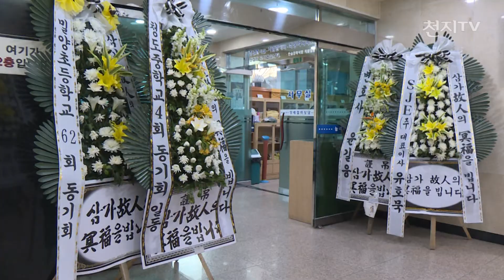밀양 세종병원 화재 희생자… ‘마지막 작별인사’ [천지 TV]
[천지일보·천지TV=황지연 기자] 밀양 화재 참사가 발생한 지 다섯째.
29일 희생자의 15명의 장례가 치러졌습니다.

발인이 시작과 동시에 매서운 바람이 불어왔는데요.
유가족들은 고인을 떠나보낼 이별의 준비를 하고 마지막 가시는 길을 배웅합니다.

(인터뷰 : 윤한은 | 유가족)
“연세가 많고 이러니까 조금 기력이 떨어졌어요. 한 2, 3일 치료하시고 집에 모시고 가면 안 되겠냐 그랬습니다. 사람이 없어서 사망을 했는지 안 했는지 그것도 모르고 병원 다 다녔어요. 밀양병원 있는 것만 다 다니다가 맨 마지막에 한솔병원에도 누가 몇 구 갔다 이렇게 하길래 그래 오니까 맨 마지막에 발견했어요.”

밀양 문화체육회관에 합동 분향소가 설치됐습니다.
남녀노소 할 것 없이 조문객들의 발길이 끊이지 않고 있습니다.

밀양에서 노래 강사로 활동하고 있는 나영희 씨.
희생자들과 같은 연배인 수강생 50여명과 함께 분향소를 찾아 넋을 달래로 한걸음에 달려왔습니다.

(인터뷰 : 나영희 | 밀양시 내이동)
“밀양에서 정말 안타까운 일이 있어서 노래 수업을 할 수 없어서 회원님 50분들과 같이 조문을 오게 됐습니다. 부디 이분들이 좋은 곳으로 가셨으면 하는 마음입니다.”

(인터뷰 : 김경웅 | 밀양시 삼문동)
“어르신들이나 간호사분들 아시는 분들이 많은데 너무 비참한 심정으로 이렇게 조문하러 왔습니다. 가족들이 제가 먼저 오고 첫날, 그리고 오늘 우리 학생들인데 꼭 해야 한다고 어르신들한테 그래서 다시 오게 됐습니다.”

유족들과 조문객들을 맞이하는 자원봉사자들.
분향소 앞에는 천막 설치하고 자원봉사자들이 조문객들에게 따뜻한 밥과 국을 담아줍니다.

갑작스러운 비보에 충격을 받은 유가족들과 시민들을 위해 심리치료도 진행됐습니다.

(인터뷰 : 한성희 | 경상남도 재난심리 회복지원센터)
“유족들이나 또는 유족이 아니라도 지금의 피해를 입으신 분들이랑 심리가 굉장히 불안하신 분들을 대상으로 봉사를 하고 있습니다. 너무 일어나지 않은 사건이라 너무 마음이 아프고요. 너무 일어나지 않은 사건이라 너무 마음이 아프고요. 유족들한테도 정말 저희들이 이렇게 조금 도움이 되고 싶은데 많은 도움이 되고 있지 않은 것 같아서 안쓰럽습니다.”

(인터뷰 : 김해문 | 경상남도 자원봉사센터 사무국장)
“재난재해가 일어나면 밥 차가 무조건 출동하게 되어있는데 일단 사고가 안 일어났으면 좋겠고 서로 봉사자들이 많아요.”

애도의 물결이 흐르는 밀양.
안전사고가 끊이지 않고 있는 가운데 문재인 대통령은
청와대 자체 내 안전대책 전담반을 구성하라고 주문했는데요.

연이은 화재로 국민들에게 신뢰를 점점 잃어가고 있는 정부의 현실성 있는 대책이 나올 수 있을지 주목됩니다.

(영상취재/편집: 황지연 기자)